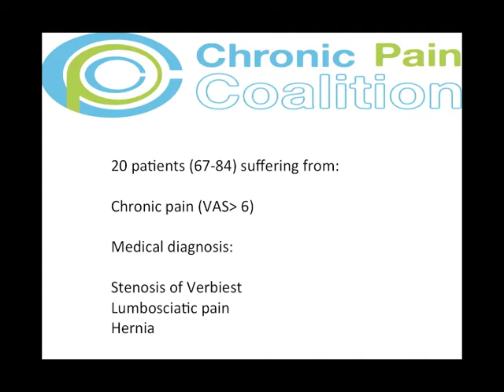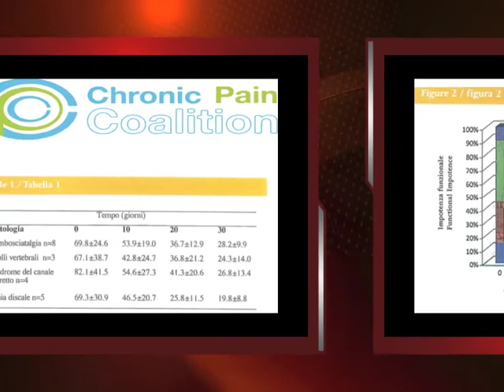Palmitoylethanolamide and oxycodon for chronic low back pain: clinical trial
Desio,P et al. | Efficacy of palmitoylethanolamide and oxycodon in patients with low back pain. Anesthesia and medicina critica (AMC) 2011, 2: 62-71.

n= 20, open study in non responders on analgesicsm.

Indications: sciatic pain, low back pain, hernia and vertebral stenosis of Verbiest. Treatment regime: oxycodin day 1-5 5 mg, after twice daily 5 mg oxycodin; in addition to palmitoylethanolamide, 600 mg twice daily.

Results: decrease of pain from mean VAS 7 to mean VAS 2.5 at day 30 (p smaller ,001). No side relevant effects, no drug-drug interactions.

Conclusion: Treatment of refractory neuropathic patients with the combination of pregabaline and palmitoylethanolamide seems safe and effective.

PEA can be ordered as PeaPure (a supplement) at Russell Science Ltd or as Normast in Italy and Spain from Epitch